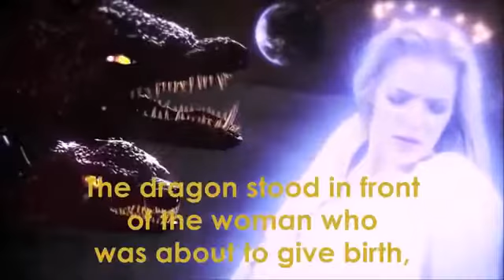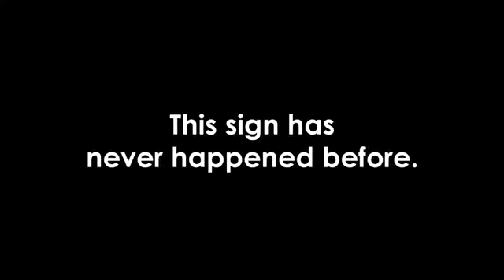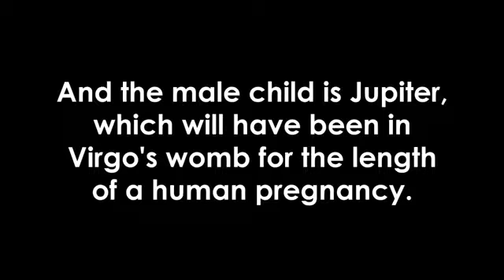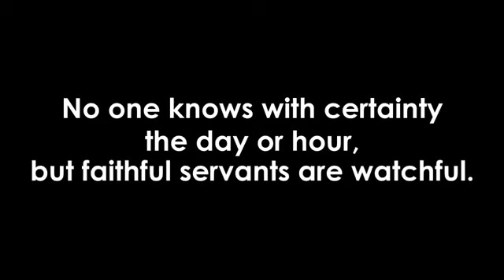Apostle akash / WITH AYI VIDEO JESUS IS COMING SOON ..By church of christ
THE APOSTLES CHURCH OF CHRIST